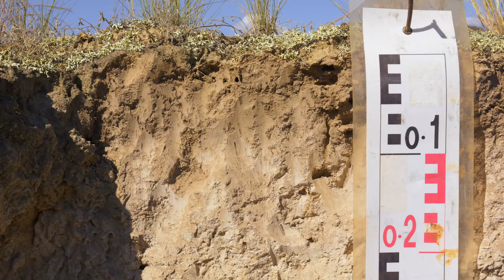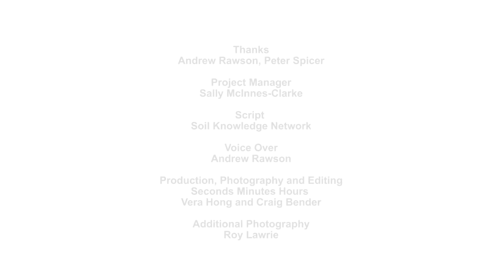Iconic Soils of NSW - Yellow Sodosol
The Yellow Sodosol is a widespread soil, occurring on many different parent materials.
It is usually found in lower positions in the landscape such as footslopes and alluvial flats.
This is a typical soil from the Hunter Valley, and is common also in the Tablelands and Southern Highlands.
Sodosols can be very difficult soils to manage and are prone to a range of degradation problems.  The overriding issue is high erosion risk, particularly gully and tunnel erosion.
This is due to high exchangeable sodium, which leads to high dispersibility, and water quality problems.
These soils often have poor drainage, can be waterlogged and are often saline at depth.
Sodosols are identified by having a clear texture change between the topsoil and subsoil.
The impermeable subsoil leads to the development of an A2 horizon in the lower topsoil which is often bleached from high lateral water movement and leaching.
Subsoil structure is often striking and distinctive.
Peds or soil aggregates are usually hard, and prismatic or columnar shaped.
When exposed to rainfall (for example in gullies), sodic subsoils disperse and collapse readily and often exhibit a wormy surface.
Many Sodosols will set hard when dry, and may form a crust at the surface.
It is important to maintain the fragile upper topsoil (or A1 horizon) which protects the vulnerable subsoil beneath.
Typical land uses include grazing on native and improved pastures, conservation and some cropping.